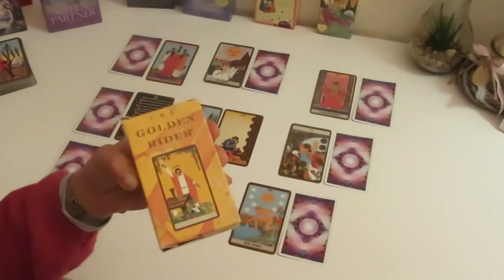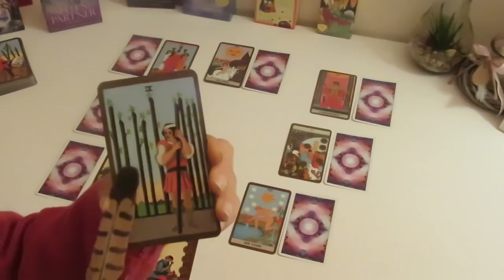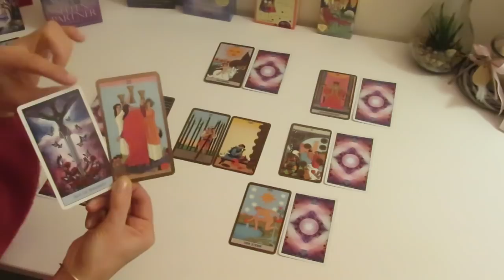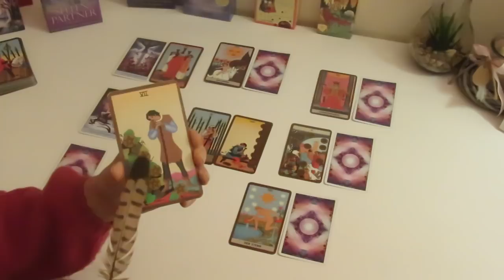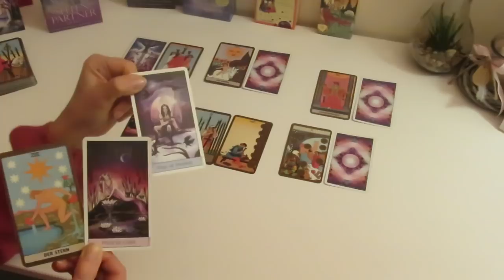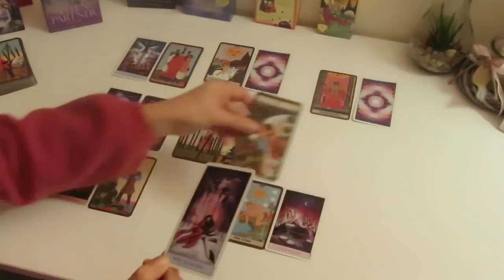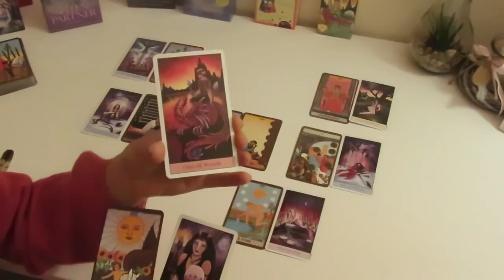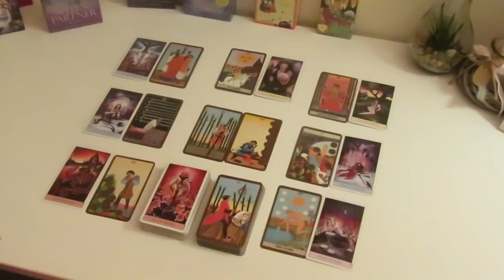Liebes-Tarot Reading Feuerzeichen (Widder, Löwe, Schütze) 15.-31.01.2020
(Hier findest du auch das Angebot für unser Telefon-Coaching! Du kannst mit Micha oder uns beiden telefonieren!)
Ich danke dir von Herzen für einen kleinen Energieausgleich für meine Arbeit über:
IBAN: DE 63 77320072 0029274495
BIC: HYVEDEMM412
Ulrike Trassl